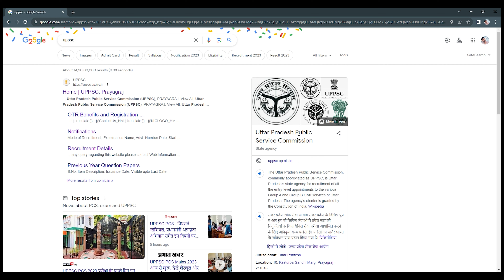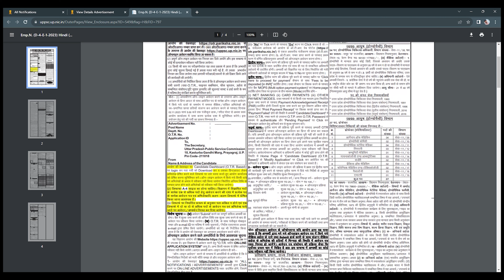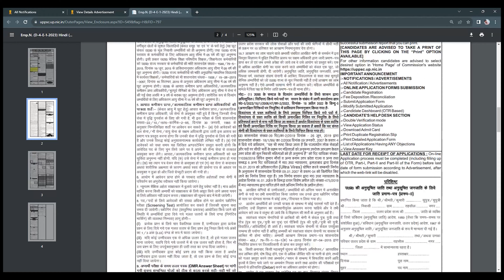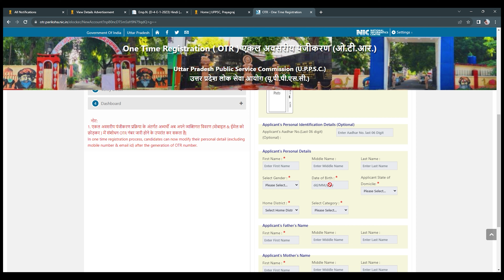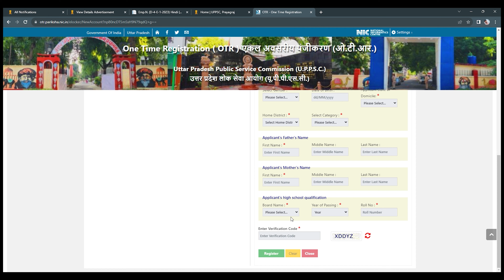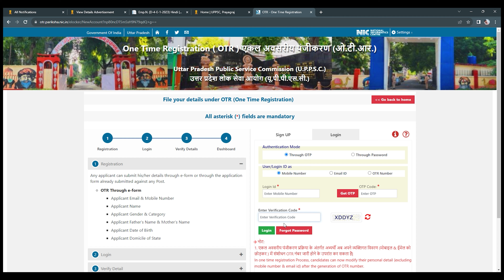How to Apply Uttar Pradesh Homeopathic Professors Recruitment 2023 /Total Post - 27 / online form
उत्तर प्रदेश में होम्योपैथी प्रोफेसर के लिए 27 पदों की वैकेंसी आ चुकी है नीचे आपको नोटिफिकेशन का लिंक और अप्लाई का लिंक दोनों का लिंक दे दिया गया है

                                 धन्यवाद

What is the salary of Uppsc homoeopathic medical officer?
What is the age limit for Uppsc homoeopathic medical officer?
What is the qualification for Uppsc APS?
latest homeopathic vacancy 2023 govt
uppsc homoeopathy medical officer recruitment 2023
upsc homoeopathy medical officer 2023 application form
uppsc direct recruitment 2023
up assistant professor vacancy 2023
uppsc assistant professor vacancy 2023 notification
upsc homoeopathy medical officer recruitment 2023 last date
uppsc assistant professor recruitment 2023
What is the qualification for Uppsc homoeopathic medical officer vacancy 2023?
What are the government exams after BHMS?
What is the salary of UPSC homoeopathy medical officer?
upsc homoeopathy medical officer recruitment 2023
Latest homeopathic vacancy 2023 govt west bengal
Latest homeopathic vacancy 2023 govt maharashtra
ayush jobs for bhms 2023
bhms govt vacancy in mp 2023
government jobs for bhms medical officer
homoeopathic vacancy in nrhm
Latest homeopathic vacancy 2023 govt in tamilnadu
district homeopathic office pilibhit recruitment 2023
uttar pradesh homoeopathic internship form
rajasthan homeopathic department vacancy 2023
opsc medical officer recruitment 2023
uppsc homeopathy recruitment
opsc recruitment 2023
ccras recruitment 2023
uppsc recruitment 2023
opsc recruitment 2023 notification
opsc insurance medical officer recruitment 2023
opsc upcoming recruitment 2023
upcoming opsc recruitment 2023
ministry of ayush recruitment 2023
homoeopathic,latest homoeopathic pharmacist vacancy
upsssc homoeopathic pharmacist vacancy
best homeopathy college in uttar pradesh
homoeopathic pharmacist vacancy in up 2023
assistant professor vacancy india 2023
homoeopathic pharmacist vacancy notification 2023
uttar pradesh
uttar pradesh public service commission (uppsc)
homeopathy professor
homoeopathy vacancy 2023
Amit Kumar JyoGit
online form
Letest update
latest vacancy
letest recuitment
Government requirement
Up professor vacancy
assistant professor vacancy 2023 mp
2200+ govt assistant professor vacancy 2023